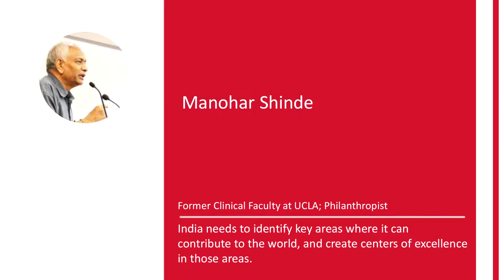Policy BootCamp 2015 - Manohar Shinde on 'Centers of excellence for key areas.'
Policy BootCamp is a 21-day residential summer school organized by Vision India Foundation every year in the month of June. Manohar Shinde speaks on 'Centers of excellence for key areas.'